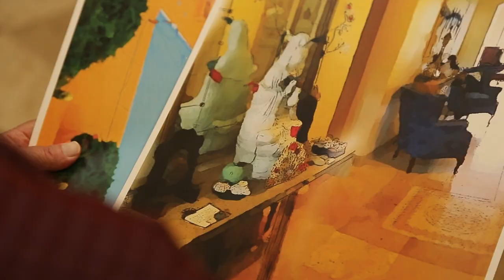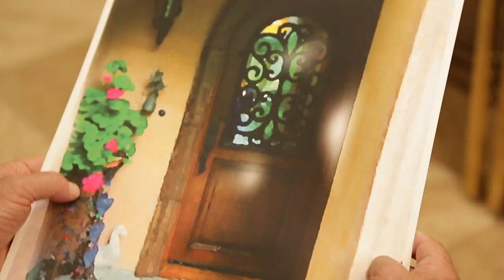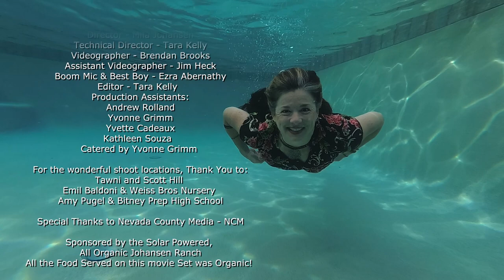Manifest, The Movie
I wrote and directed this short film, MANIFEST, for a film festival & to inspire everyone to keep on dreaming and to believe that anything is possible. May all your good dreams come true!
Starring Kimberly Ewing, John Bush, and Kathleen Souza. With Tawni S. Hill, Emerald Alurin Stara, Yvonne Grimm, Jim Heck, Valerie Bush, and Emil Baldoni.
Cinematography by Brendan Brooks
Edited by Tara Kelly